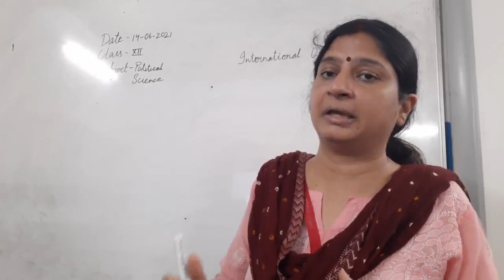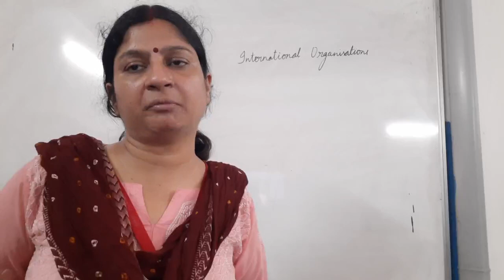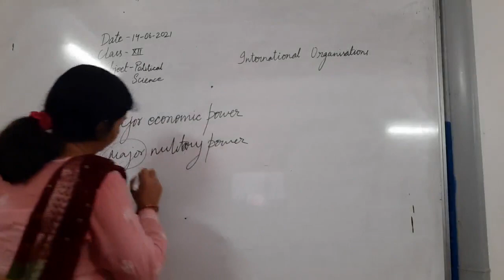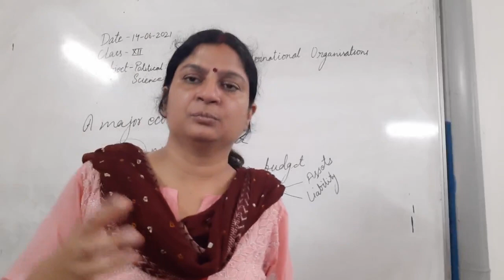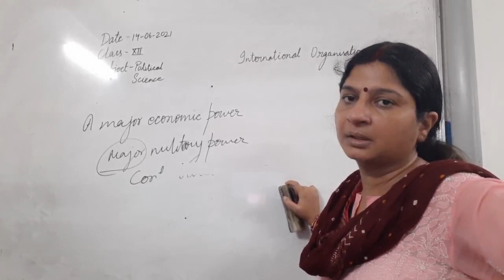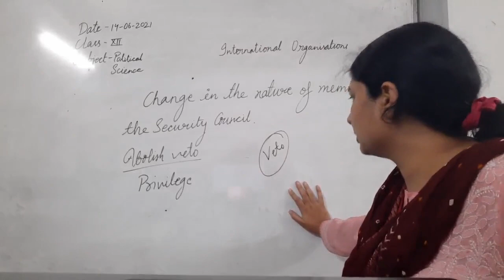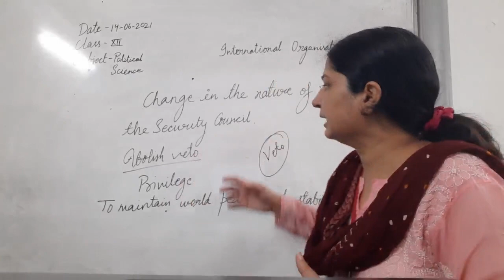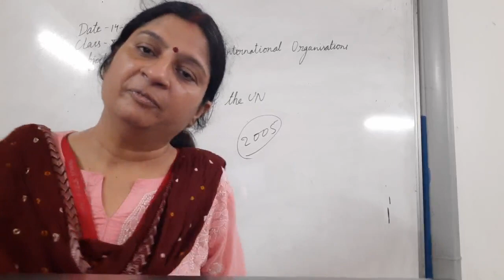Class XII Political Science 14-06-2021 by Mrs Ruhi Singh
Class XII Political Science 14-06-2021 by Mrs Ruhi Singh Chapter International Organisations